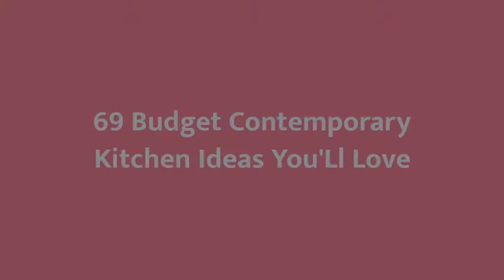75 Budget Contemporary Kitchen Design Ideas #986 You'Ll Love ⭐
Browse photos of contemporary kitchen designs. Discover inspiration for your contemporary kitchen remodel or upgrade with ideas for storage, organization, layout and decor.

0:00 - Intro
0:00:12
0:00:17 -  #2
0:00:22 -  #3
0:00:27 -  #4
0:00:32 -  #5
0:00:37 -  #6
0:00:42 -  #7
0:00:47 -  #8
0:00:52 -  #9
0:00:57 -  #10
0:01:02 -  #11
0:01:08 -  #12
0:01:14 -  #13
0:01:20 -  #14
0:01:26 -  #15
0:01:32 -  #16
0:01:38 -  #17
0:01:44 -  #18
0:01:50 -  #19
0:01:56 -  #20
0:02:02 -  #21
0:02:09 -  #22
0:02:16 -  #23
0:02:23 -  #24
0:02:30 -  #25
0:02:37 -  #26
0:02:44 -  #27
0:02:51 -  #28
0:02:58 -  #29
0:03:05 -  #30
0:03:12 -  #31
0:03:19 -  #32
0:03:26 - hey1 0:03:33 - #34
0:03:40 -  #35
0:03:47 -  #36
0:03:54 -  #37
0:04:01 -  #38
0:04:08 -  #39
0:04:15 -  #40
0:04:22 -  #41
0:04:29 -  #42
0:04:36 -  #43
0:04:43 -  #44
0:04:50 -  #45
0:04:57 -  #46
0:05:04 -  #47
0:05:11 -  #48
0:05:18 -  #49
0:05:25 -  #50
0:05:32 -  #51
0:05:40 -  #52
0:05:48 -  #53
0:05:56 -  #54
0:06:04 -  #55
0:06:12 -  #56
0:06:20 -  #57
0:06:28 -  #58
0:06:36 -  #59
0:06:44 -  #60
0:06:52 -  #61
0:07:00 -  #62
0:07:08 -  #63
0:07:16 -  #64
0:07:24 -  #65
0:07:32 -  #66
0:07:39 -  #67
0:07:46 -  #68
0:07:53 -  #69
0:08:00 -  #70
0:08:07 -  #71
0:08:14 -  #72
0:08:21 -  #73
0:08:28 -  #74
0:08:35 -  #75

 hello!